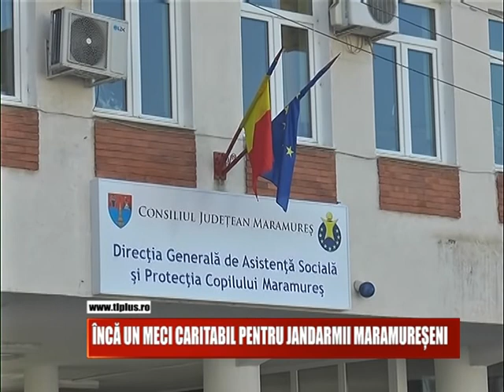Încă un meci caritabil pentru jandarmii maramureșeni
Doi elevi din Maramureș cu probleme de sănătate vor fi sprijiniți anul acesta cu bani de jandarmii maramureșeni și partenerii lor. Pentru al cincilea an consecutiv, IJJ Maramureș organizează un meci caritabil, iar sumele strânse de pe urma acestuia vor fi donați familiilor celor doi.